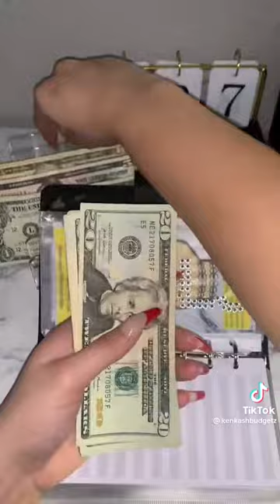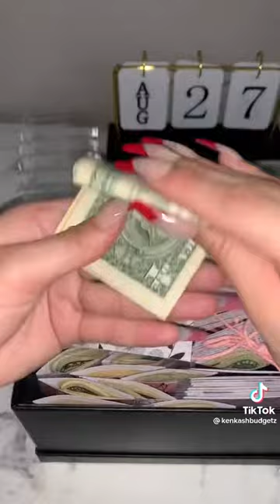alicelima asmr short shorts